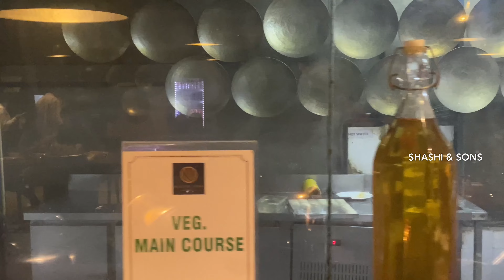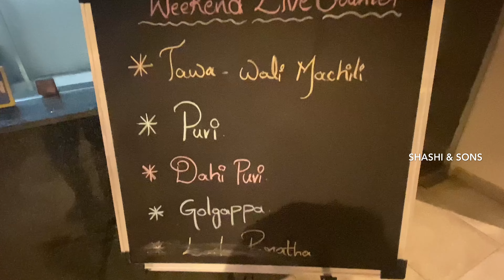Unlimited Non-Veg Buffet @Deccan Serai Hotel || Shashi & Sons